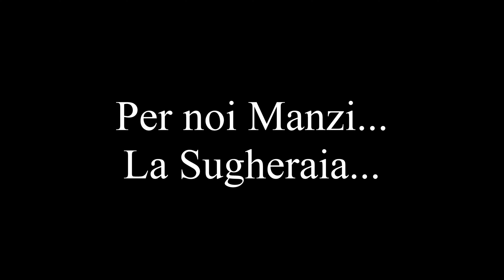Episodio 04 - Thiesi, Mores...ancora Mores...e poi forse Mores....il pranzo e la SS389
Thiesi, Mores...ancora Mores...e poi forse Mores. il pranzo e la SS389... ora si inizia a ragionare.